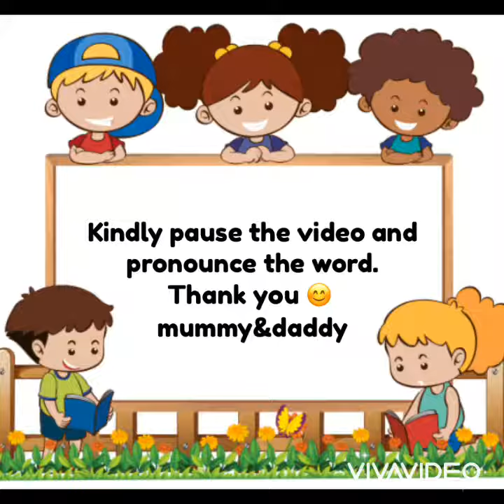Dragonfly The Champs Kulim 13042020 Y5 Bright Readers